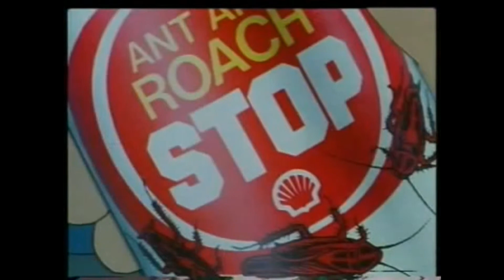Try It Now Slowly 4